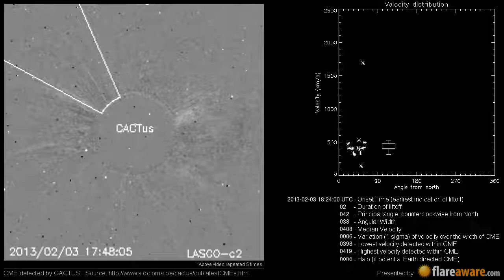A Non Earth directed CME at 2013-02-03 18:24:00 UTC